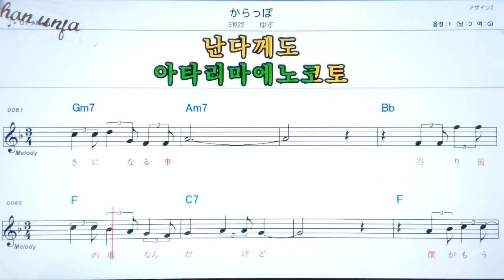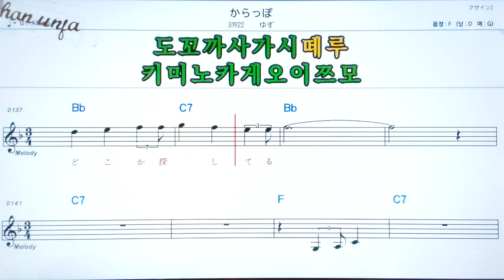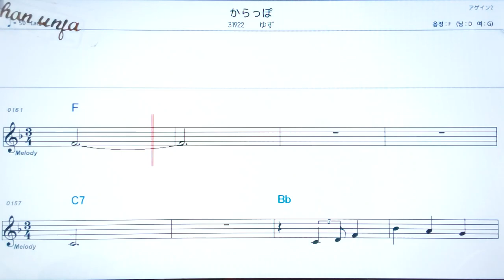카랏보/유즈🤞日本の歌,일본노래.한,일 동시 독음 발음 표기💖악보, 코드, ,,Karaoke*카라오케 반주